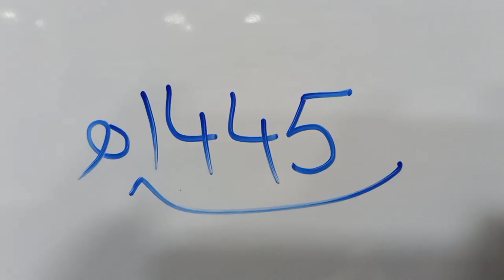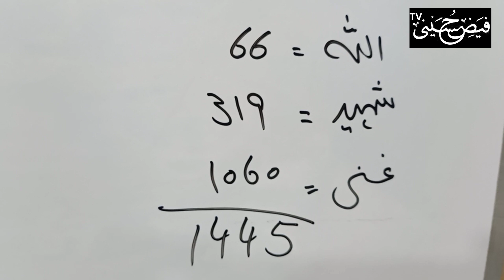1445 ھجری کا وظیفہ| رزق، علم،اولاد، شادی، فتح کےلے| 3 بار 14 مرتبہ پڑھلو|جفار اعظم گُلفام علی حُسینی